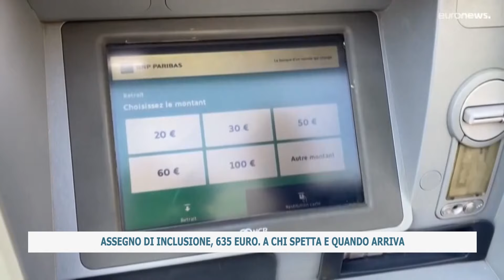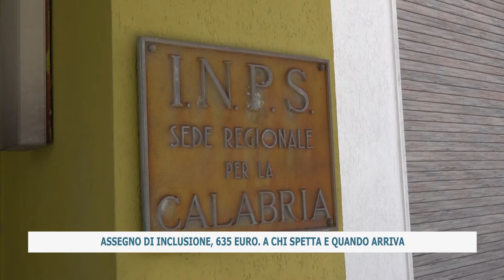ASSEGNO DI INCLUSIONE, 635 EURO A CHI SPETTA E QUANDO ARRIVA